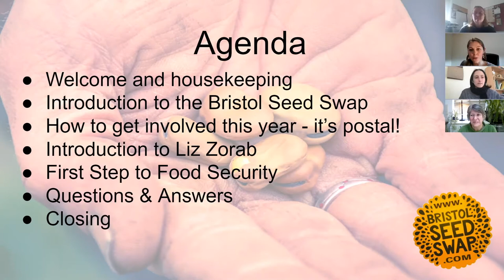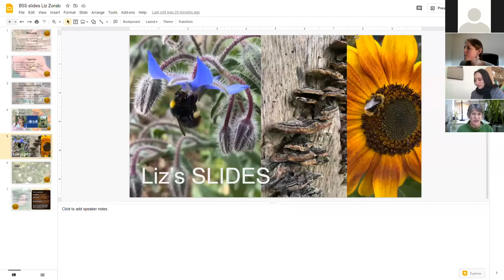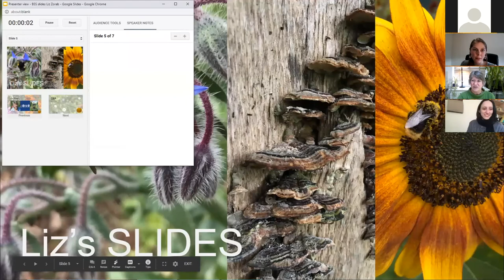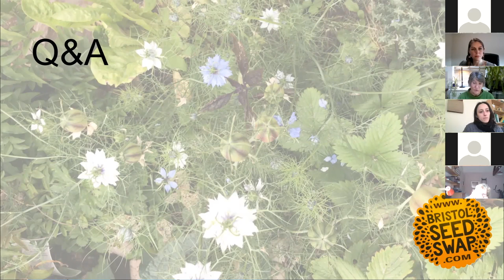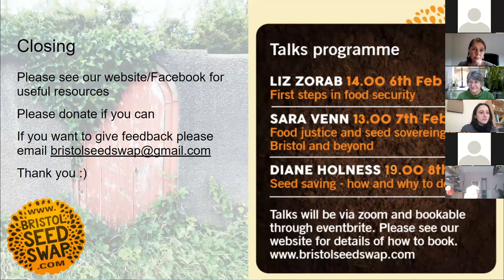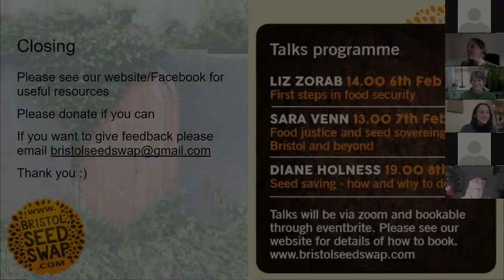Liz Zorab: First Steps In Food Security | A Talk For Bristol Seed Swap 2021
Liz Zorab runs Byther Farm using permaculture and intuitive gardening practices. On less than 0.8 acres, she grows over 80% of the food and drink they enjoy each year. They also sell vegetables via a CSA model.

Liz spent more than 20 years working with specialist housing charities and in community development. An award-winning gardener, she gained an RHS Silver Medal for a community-led garden featured on BBC's Gardeners World Live in 2002. A health crisis led Liz to turn to her life-long passion for gardening and grow your own food as a career.

She regularly writes for Permaculture Magazine, teaches gardening and self-sufficiency skills and encourages thousands of people to take up their trowels and live their dreams through a vibrant YouTube Channel, Liz Zorab - Byther Farm.

Bristol Seed Swap welcomes donations, but they are entirely at your discretion and only if you can afford it.